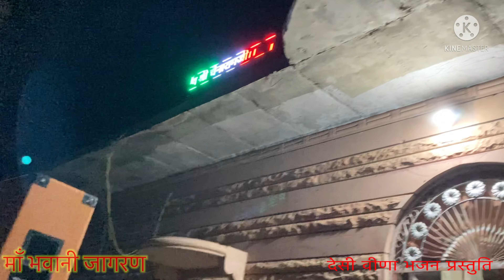Bhajan Video Vlog || भजन Vlog || SR 25 Vlog